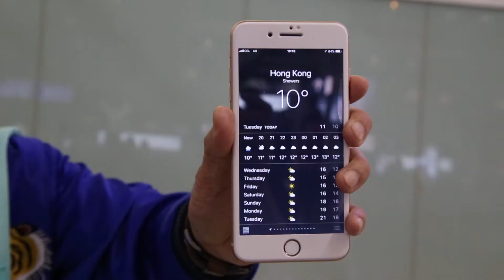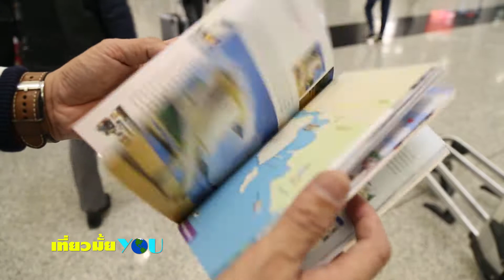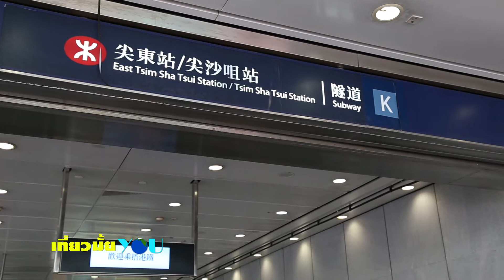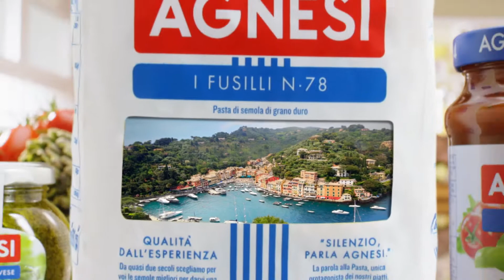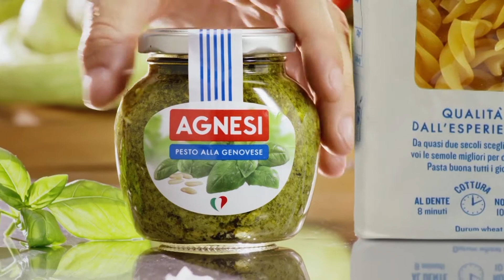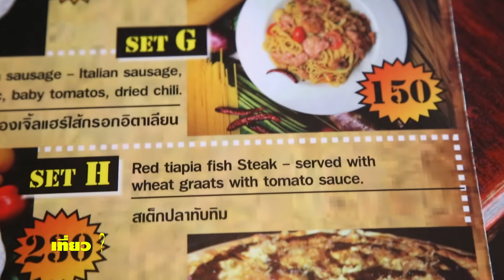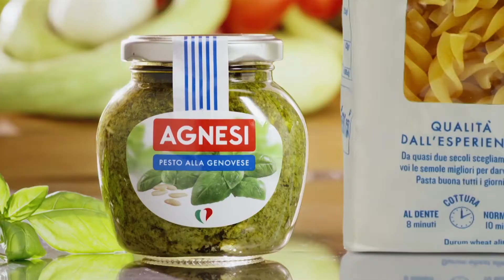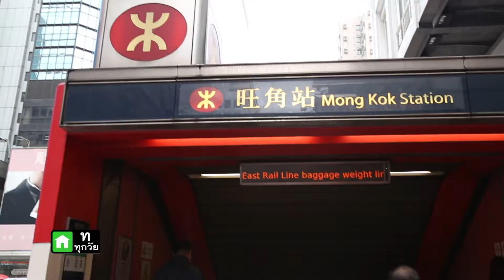ตะลอนวัดดัง ขอพรปังๆที่ฮ่องกง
ขอลาภ ขอรวย ขอช้อป ฮ่องกงสิYOU